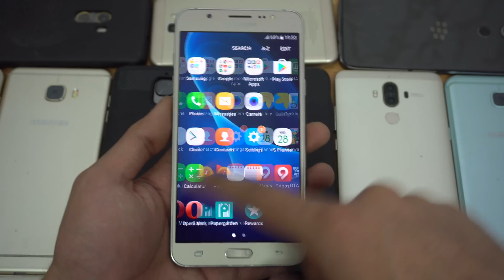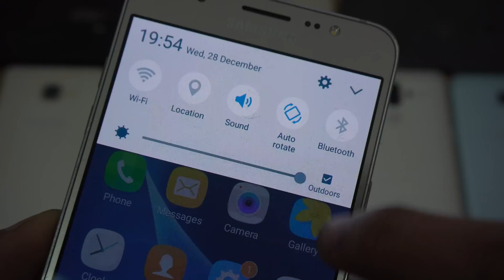Android 7.0 Nougat Update Status! Original A5, A3, A7, J5, J7 (2015) Models!!!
Android 7.0 Nougat Update status Galaxy A5 2015, Galaxy a3 2015, galaxy a7 2015, galaxy a8 2015, galaxy j5 2015, galaxy j7 2015.